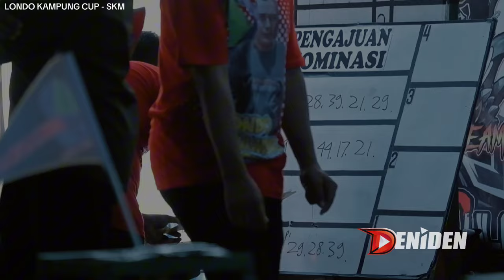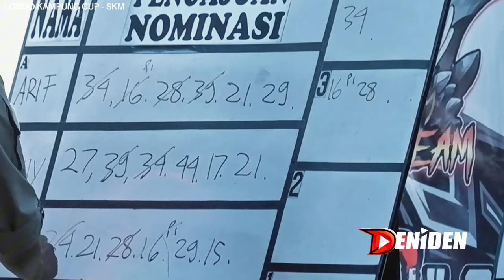PASTOL 11 BULAN ‼️ JUARA 2 DUA KALI TIKET 550 & 350 ‼️ MURAI MARTIZ